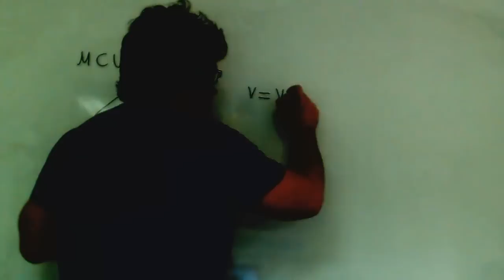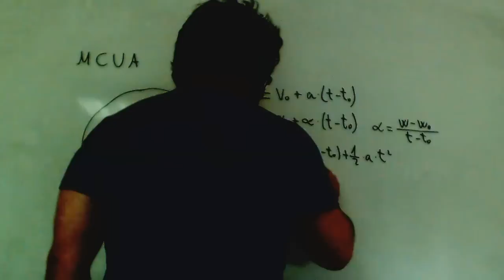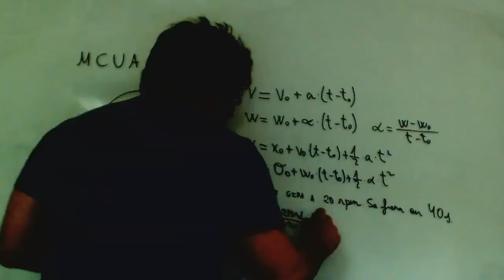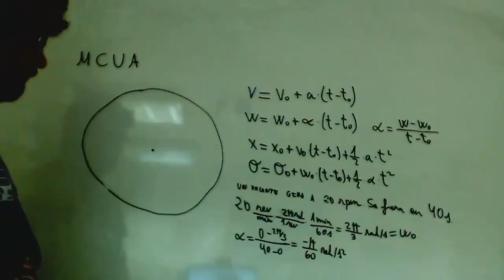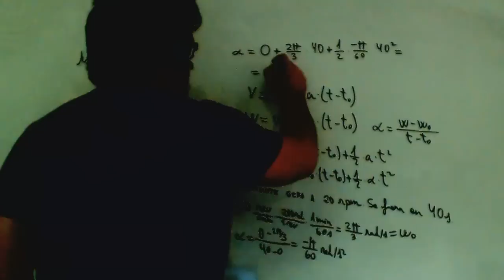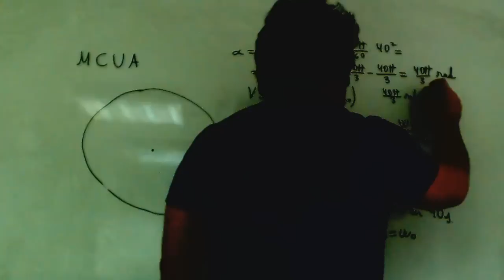Movimiento circular uniformemente acelerado Fisica 1º Bachillerato Academia Usero Estepona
Movimiento circular uniformemente acelerado Fisica 1º Bachillerato